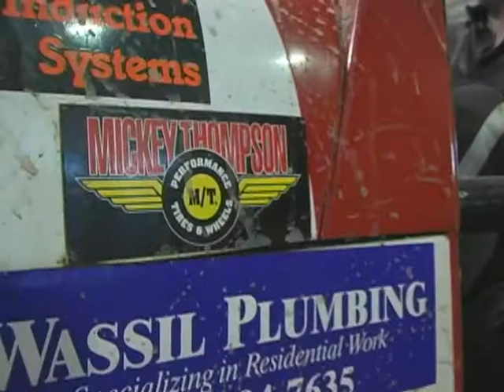norra @ mototown pro-mod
the first pro mod race in the norra indoor series at mototown usa. feature winners: Scott Smith, Gary Williams, and Jaren Wilcox.